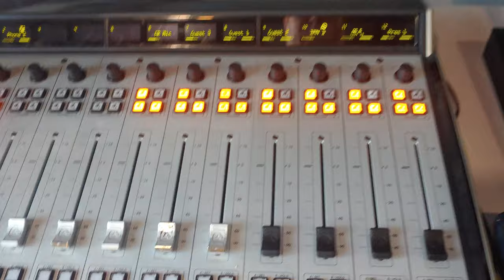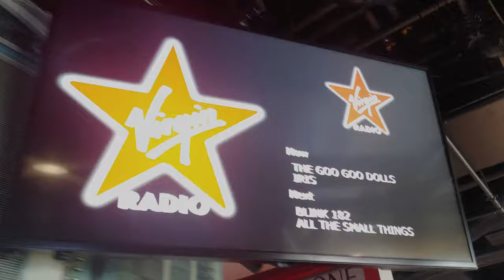A Tour of Wireless, News UK - Home to talkSPORT, talkRADIO & Virgin Radio - 4K UHD 60p HDR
A quick tour around around Wireless on 17th Floor of the News UK building on the south bank of the river Thames next to London Bridge and The Shard. Wireless is home to talkSPORT, talkRADIO, Virgin Radio on the 17th Floor and Times Radio on the 14th Floor. The building is also home to The Sun and The Times newspapers.